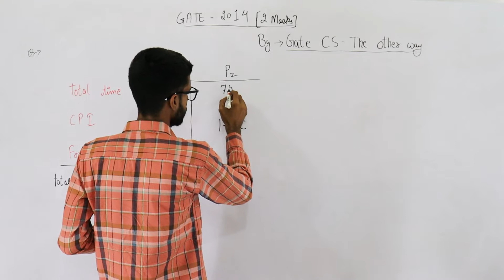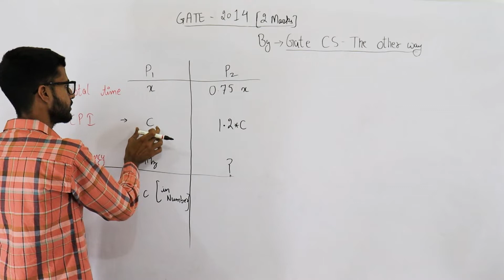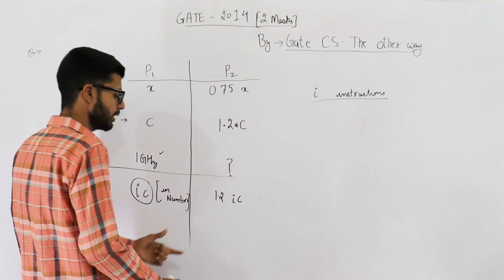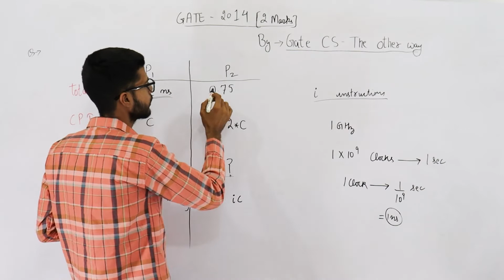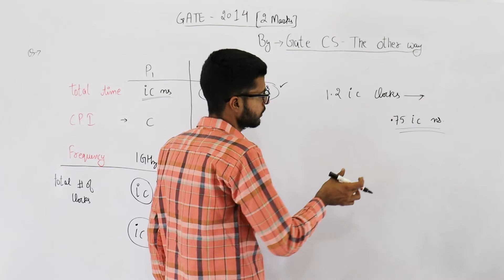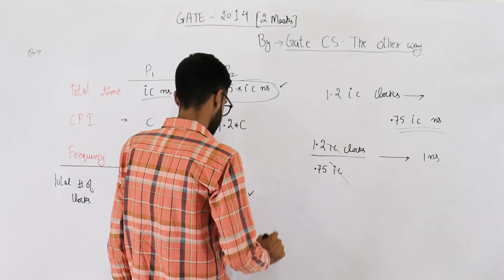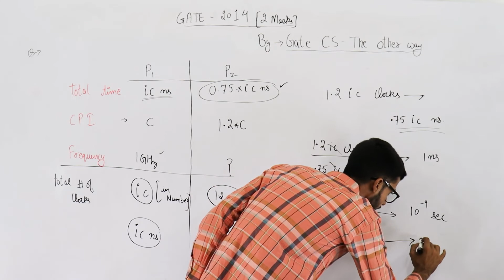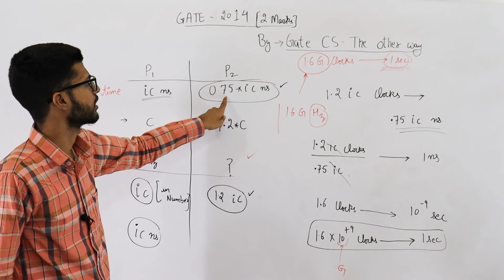Gate 2014 pyq CAO | Consider two processors P1 and P2 executing the same instruction set.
Consider two processors P1 and P2 executing the same instruction set. Assume that under identical conditions, for the same input, a program running on P2 takes 25% less time but incurs 20% more CPI (clock cycles per instruction) as compared to the program running on P1. If the clock frequency of P1 is 1GHz, then the clock frequency of P2 (in GHz) is _________.
(A) 1.6
(B) 3.2
(D) 0.8